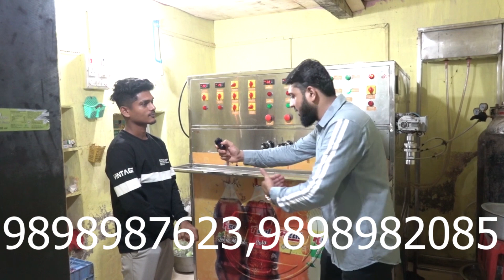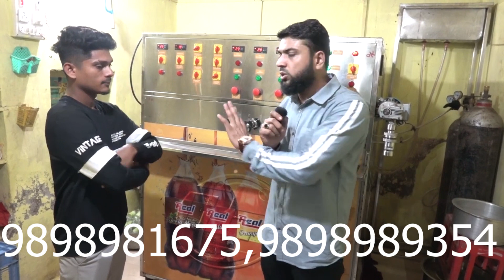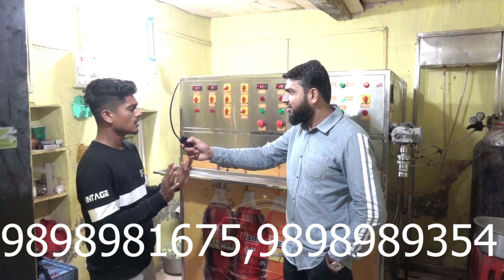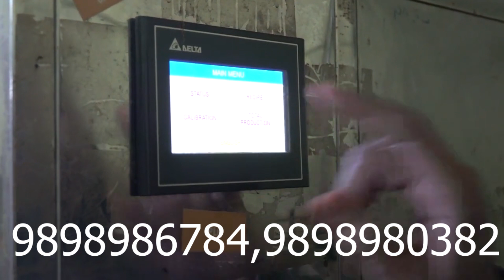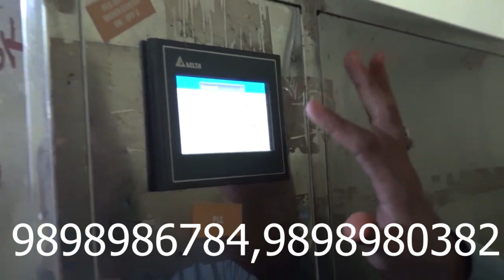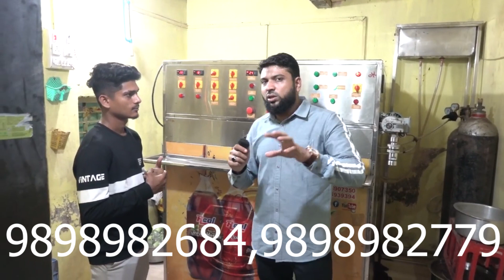Soda Bottling Plant ||पूरा हिसाब किताब रखेगा मशीन ||Soda Making Machine || Pet Bottling Plant